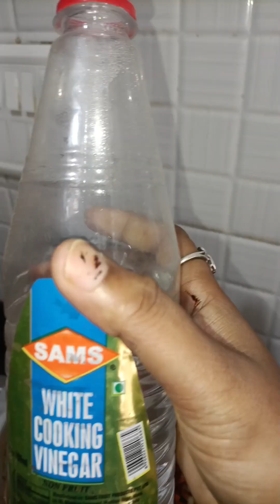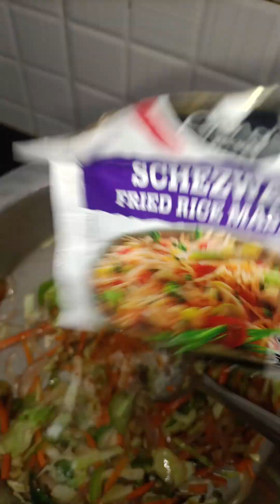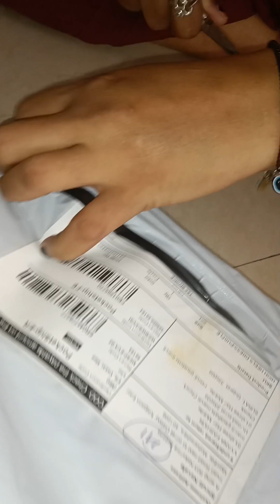my first vlog ?? nai ya ha 😄 नाश्ते में ये कौन खाता है ।। morning vlog 🧐vlogger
हाय हेलो फ्रेंड दुनियादारी ब्लॉग
 में आपका स्वागत 🙏

इस चैनल पर में जितना बने उतना अच्छा वीडियो बनाकर अपलोड करती रहती हूं .कभी कभी दुनियादारी ब्लॉक होते हैं . यहां वहां के लेकिन वीडियो सभी अच्छे होते हैं . एंटरटेनमेंट , कॉमेडी , भक्ति , सब होता है इस वीडियो में आज मेरा वीडियो है संडे के दिन मेरा कैसे जाता है . तो फ्रेंड आपको हंसाने की कोशिश करती हु.